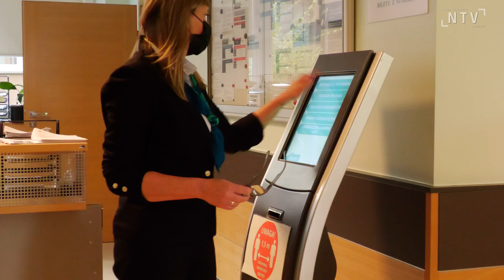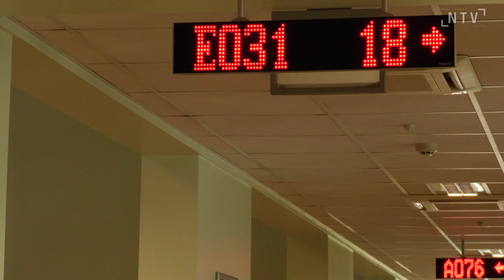Od nowego roku duże zmiany w zasiłkach ZUS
Początkiem przyszłego roku zaczną obowiązywać nowe przepisy regulujące wypłatę zasiłków przez Zakład Ubezpieczeń Społecznych. Zmiany będą dotyczyć m.in. zasiłku chorobowego i macierzyńskiego. Szczegóły w ma